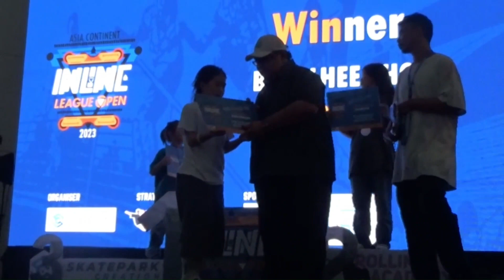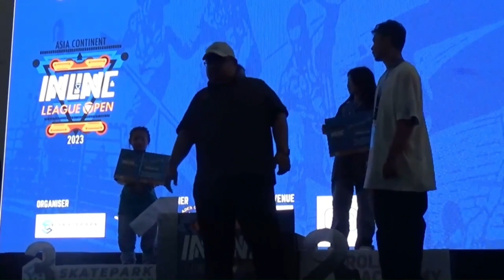말레이시아에서 열린 롤러프리스타일 국제대회에서 한국이 휩쓸고 왔습니다♡ 놀라운 11살 소녀 대회영상!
3박4일동안
대회 전날에 도착하여 연습하고 그 다음날 바로 예선전 뛰고
그다음날 본선전 뛰는 빡빡한 일정에 습하고 더워서 숨도 잘 안쉬어지고 가만히만 있어도 땀이 나는 악조건의 날씨에도 너무나 좋은 성적을 거두었습니다
장하다 딸!